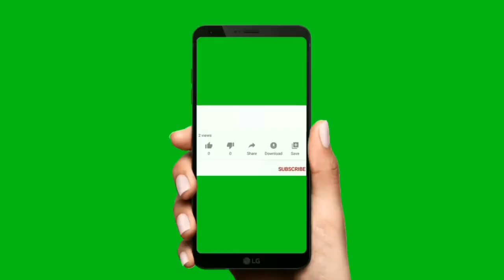How to make Apple Jam at home without citric acid ♥️💝🫶🏻😋